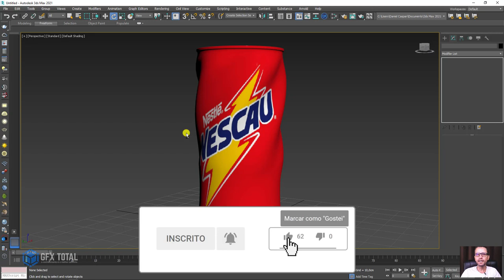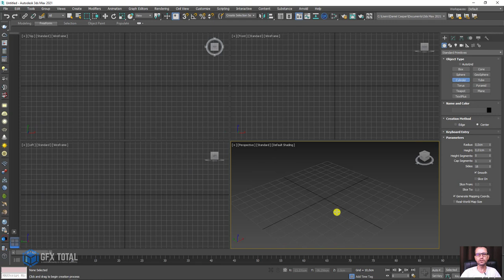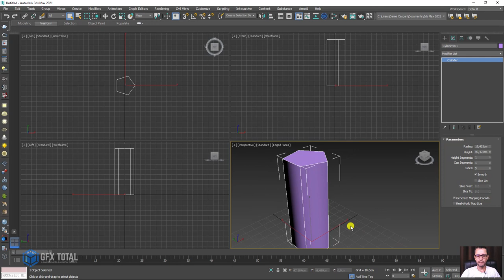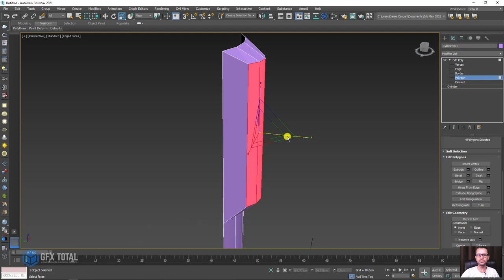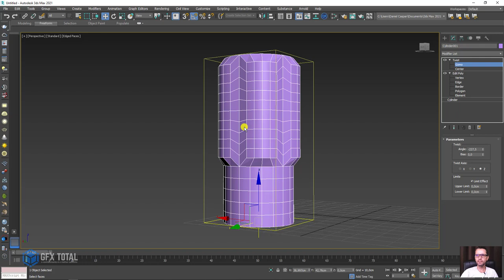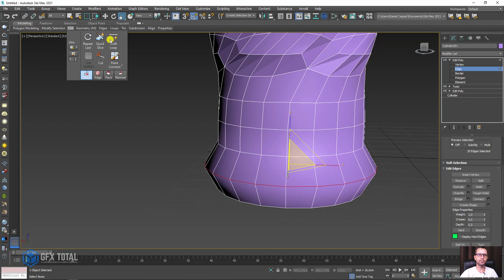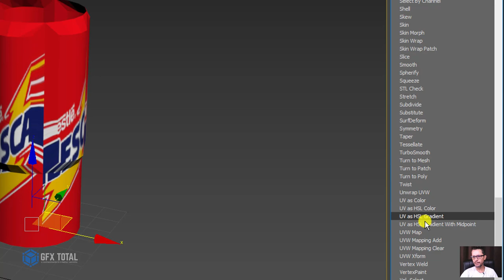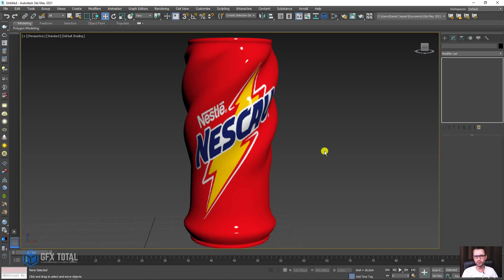Tutorial Modelar Lata de Chocolate em Pó 3D no 3ds Max | Gfx Total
Neste tutorial faremos a modelagem 3D de uma lata de chocolate em pó. Além da modelagem, abordaremos outros assuntos importantes como análise de referências, topologia, modificadores, mapeamento e muito mais...

🔗Links úteis
Introdução ao Autodesk 3Ds Max – Primeiros Passos